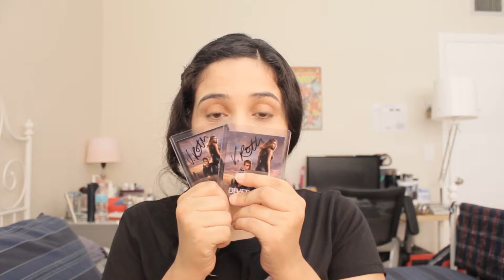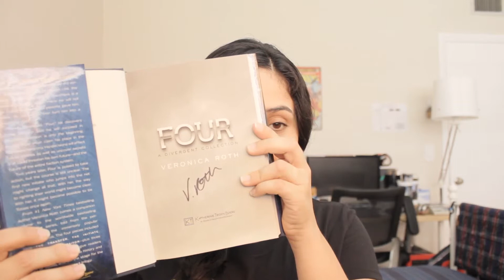Autograph Success + some other rambling!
As promised I bring to you another autograph success.